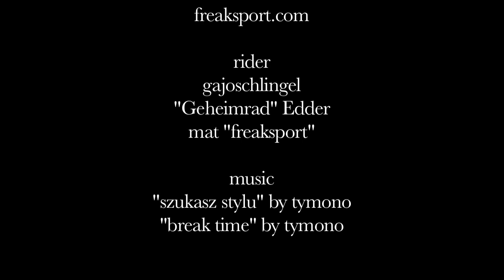Ski/Snowboardtour Jägerkamp Taubensteinbahn Spitzing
Snowboardtour auf den Jägerkamp (1746 m). Startplatz Parklatz Taubensteinbahn (1100 m)/Spitzing. Nette kurze Tour in den Münchner Hausbergen. Skigebiet Taubenstein ist Mo-Do geschlossen und ganz den Skitourengehern vorbehalten.